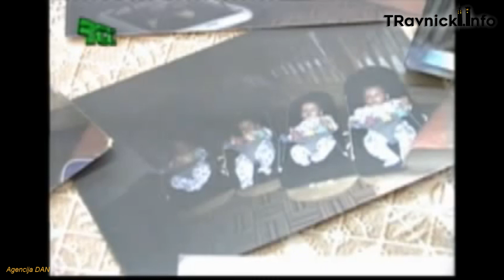Prijem za travničke četvorke u Općini Travnik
Sva prava zadržana. Reupload i korišćenje materijala ili njegovog dijela nisu dozvoljeni bez pismene saglasnosti vlasnika videa.